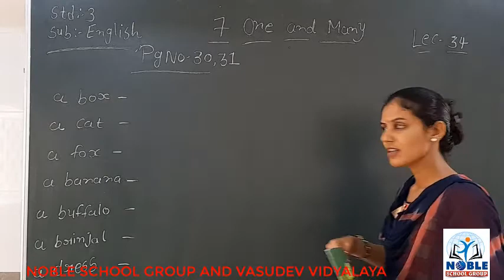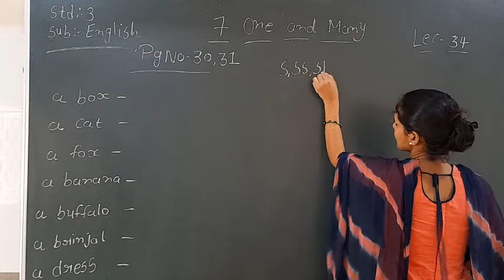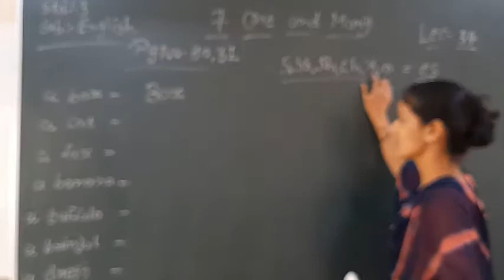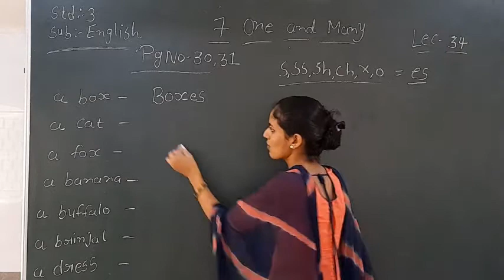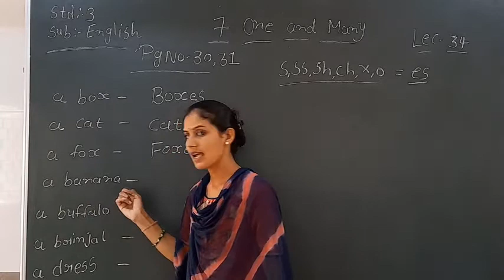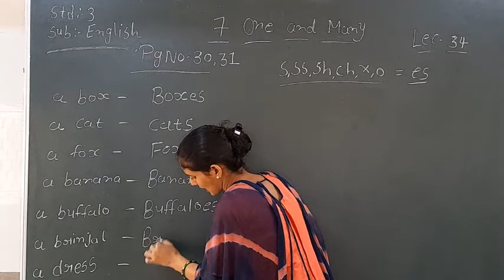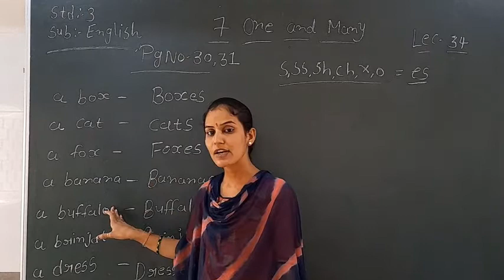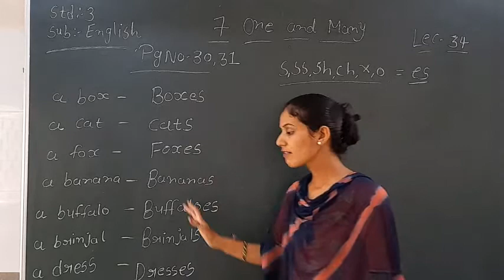STD-3 (ENGLISH) (LECTURE-34)